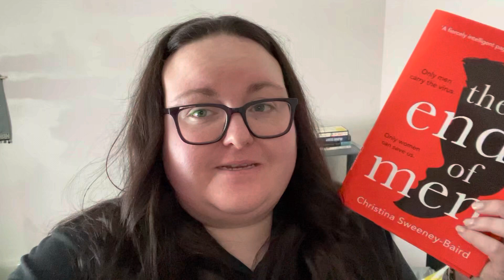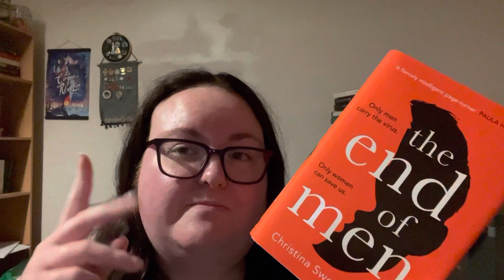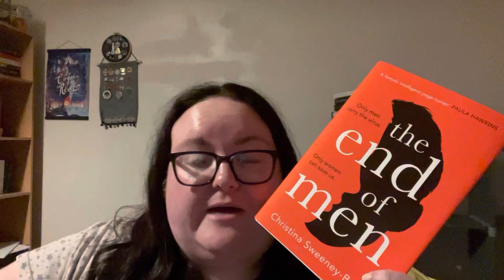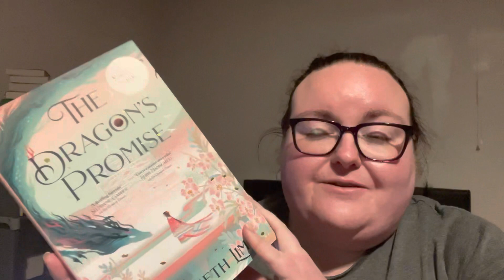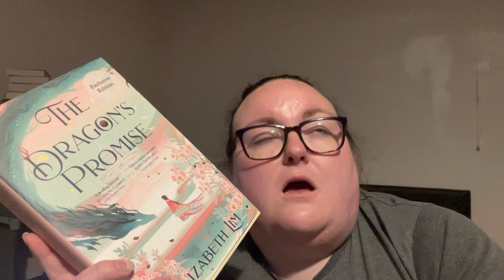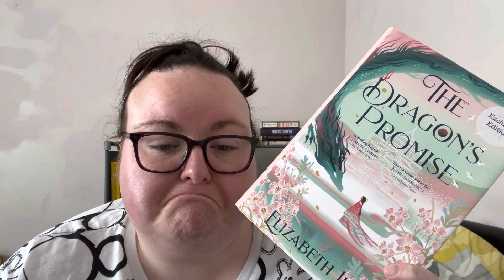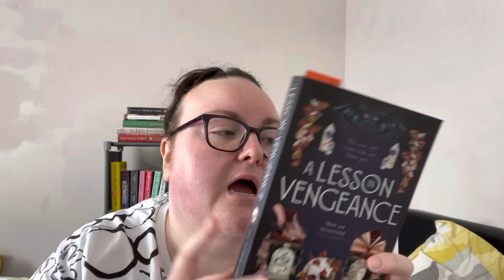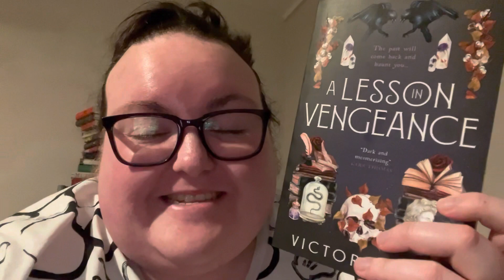Goodbye March, Hello April | Weekly Reading Vlog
Hey everyone, I hope you are all well 😊

Well, safe to say, this was a good week 🥳